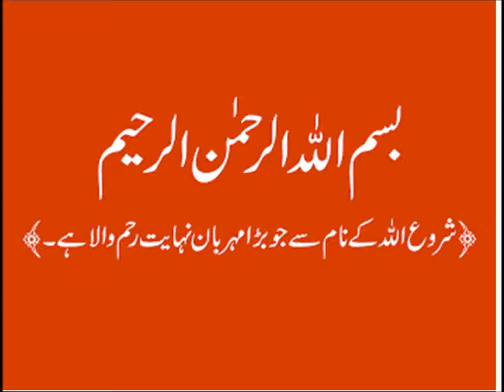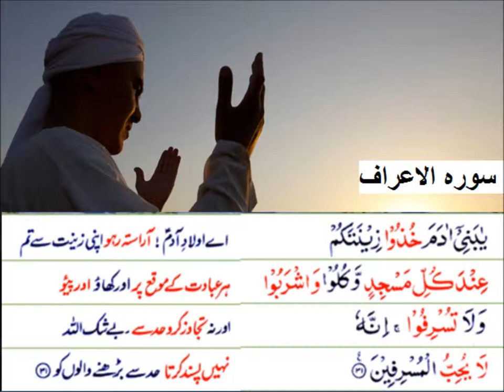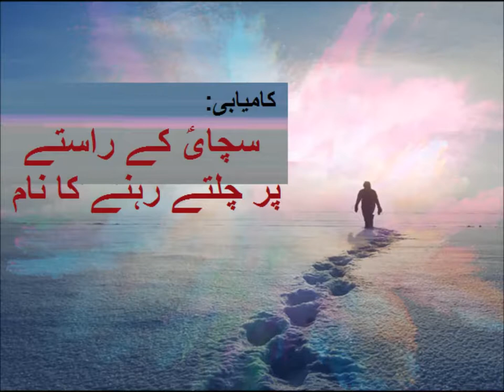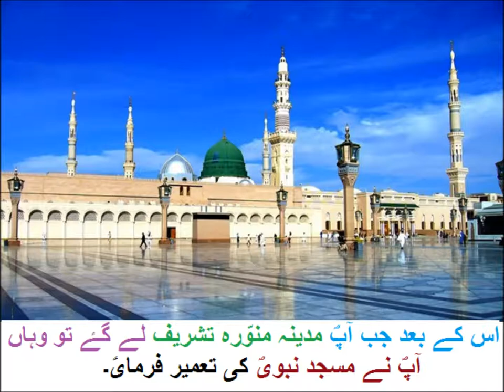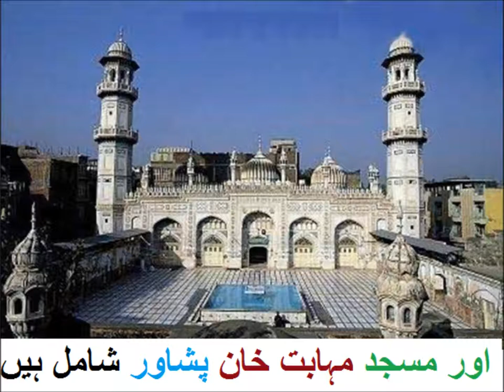Urdu Kahani/اردو کہانی مسجد کی تعظیم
Class 3 Urdu sabaq 60, Urdu story Masjid Ki Tazeem,  اردو کہانی مسجد کی تعظیم